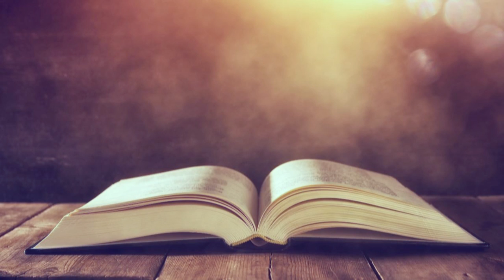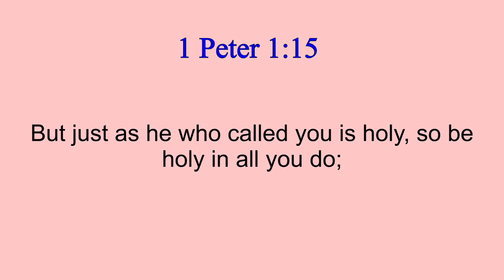David and Bathsheba